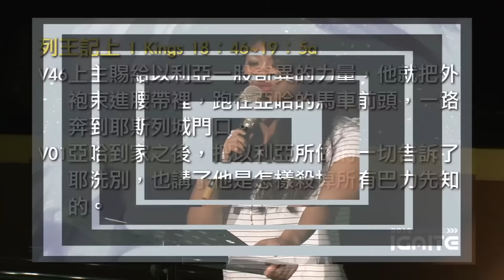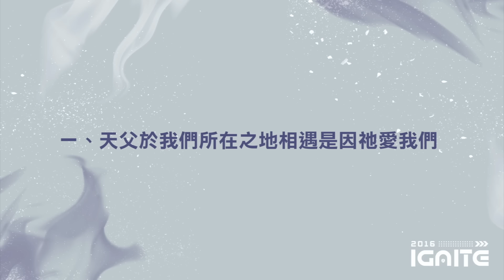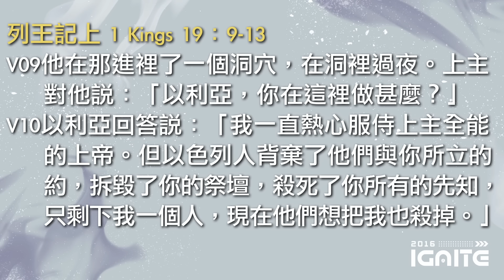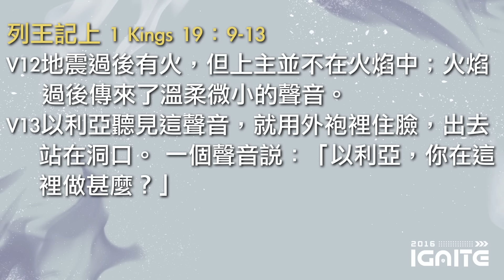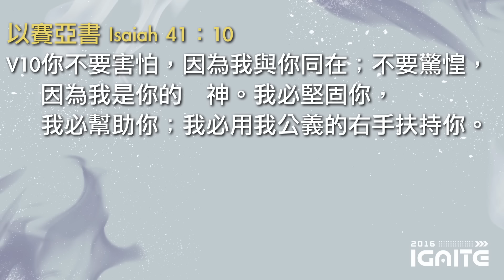Ignite The Return of the King王者再臨信息 - 破影而出, 我將佔上風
什麼原因會使我們持續躲在人生的陰影中?
1.被拒絕的恐懼
2.委身的恐懼
3.失敗的恐懼

列王記上 18:46-19:5a
V46上主賜給以利亞一股奇異的力量，他就把外袍束進腰帶裏，跑在亞哈的馬車前頭，一路奔到耶斯列城門口。
V01亞哈到家之後，把以利亞所做的一切告訴了耶洗別，也講了他是怎樣殺掉所有巴力先知的。
V02耶洗別就派人向以利亞傳話說：「如果明天這個時候，我還沒有像你殺死那些人那樣殺死你，就願神明擊打我，甚至除掉我。」
V03以利亞害怕，就逃命去了。他到了猶大的別是巴城，把他的僕人留在那裏。
V04他獨自進入曠野，走了一整天。他坐在一棵孤零零的羅騰樹下禱告求死，說：「上主啊，我受夠了，取走我的性命吧！我不比我的祖先強！」
V05他躺在羅騰樹下睡着了。但就在他睡着的時候，

列王記上 19:5b-8
V05 一位天使拍他，對他說：「起來吃吧！」
V06他環顧四周，發現頭邊有一些用燒熱的石頭烤好的餅，還有一罐水！於是他吃了喝了，又再次躺下。
V07上主的天使再次來拍他，說：「起來再吃點吧，不然你就很難走完前面的路程了。」
V08於是他起來吃了喝了，那些食物給他足夠的體力，使他可以走四十晝夜到達上帝的山西奈山。

一、 天父與我們所在之地相遇是因祂愛我們
提摩太前書1:7
V07因為神賜給我們，不是膽怯的心，乃是剛強、仁愛、謹守的心。

1. 甦醒過來接受神的愛
2. 餵養你的信心

列王記上 19:9-13
V09他在那裏進了一個洞穴，在洞裏過夜。 上主對他說：「以利亞，你在這裏做甚麼？」
V10以利亞回答說：「我一直熱心服侍上主全能的上帝。但以色列人背棄了他們與你所立的約，拆毀了你的祭壇，殺死了你所有的先知，只剩下我一個人，現在他們想把我也殺掉。」
V11上主對他說：「你出來，在這山上站在我面前。」以利亞站在那裏，上主就從那裏經過。這時，一股強烈的暴風襲過西奈山，那暴風來勢洶洶，岩石都崩裂了，但上主並不在風中；暴風過後發生了地震，但上主並不在地震裏；
V12地震過後有火，但上主並不在火焰中；火焰過後傳來了溫柔微小的聲音。
V13以利亞聽見這聲音，就用外袍裹住臉，出去站在洞口。 一個聲音說：「以利亞，你在這裏做甚麼？」

二、 天父對我們說話因祂很靠近我們
以賽亞書41:10
V10你不要害怕，因為我與你同在；不要驚惶，因為我是你的　神。我必堅固你，我必幫助你；我必用我公義的右手扶持你。

1.從黑暗入光明
2.貼近那微小的聲音

列王記上 19:15-16,19a
V15上主對他說：「你沿着來路回去，到大馬士革的曠野去。你到那裏以後，要膏立哈薛作亞蘭王，
V16再膏立寧示的孫子耶戶作以色列王，還要膏立亞伯．米何拉城沙法的兒子以利沙，讓他接替你作我的先知。
V19以利亞就去了

三、 天父對我們生命有目的和計劃因祂是一位好的父親的/，因為

羅馬書8:15
V15你們所受的，不是奴僕的心，仍舊害怕；所受的，乃是兒子的心，因此我們呼叫：阿爸！父！

V01雅各啊，創造你的耶和華，以色列啊，造成你的那位，現在如此說：你不要害怕！因為我救贖了你。我曾提你的名召你，你是屬我的。
V02你從水中經過，我必與你同在；你蹚過江河，水必不漫過你；你從火中行過，必不被燒，火焰也不著在你身上。

1.走出去領受新的眼光
2.繼續往對的方向前進